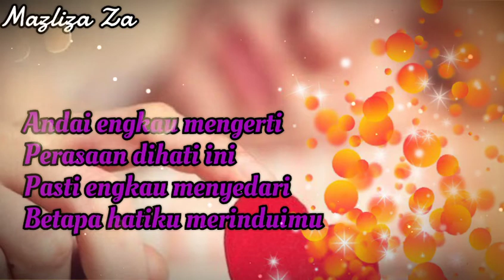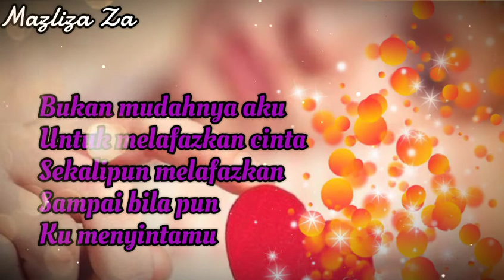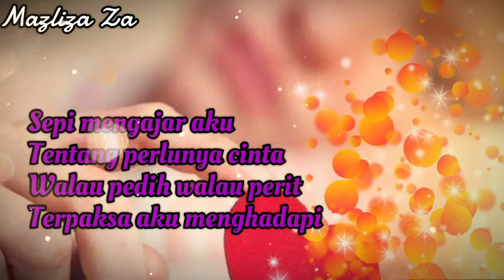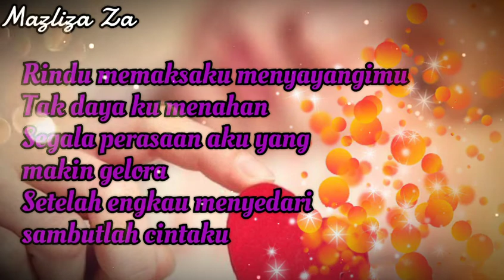Rindu Memaksaku Menyayangimu Francissca Peter